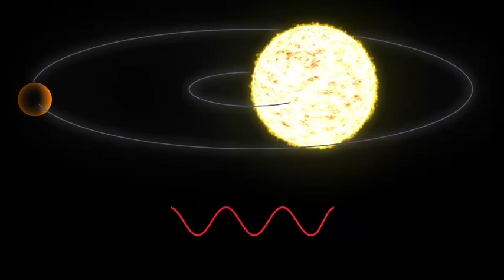Поиск экзопланет методом лучевых скоростей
Credit: NASA
У ближайшей к Солнцу одиночной звезды обнаружена планета